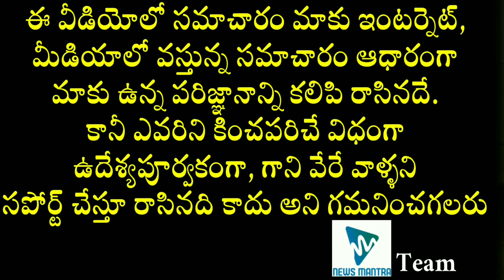KCR Sensational Decision On Reopening Of Educational Institutions | KCR Latest Updates | News Mantra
KCR Sensational Decision On Reopening Of Educational Institutions. Telangana Chief Minister KCR makes a decision on the development of government educational institutions in the state. He also made statements about the reopening of schools and colleges in COVID and details about it are mentioned in this video.